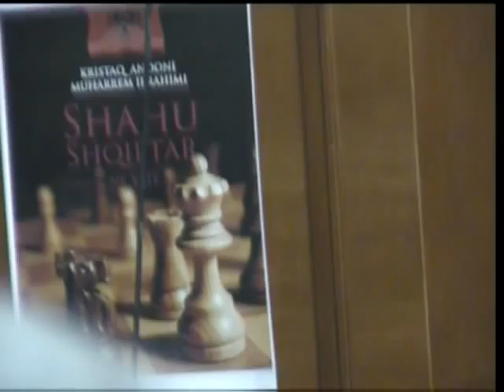shahu shqiptar ne vite(pjesa 2)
autor KRISTAQ ANDONI
MUHARREM IBRAHIMI